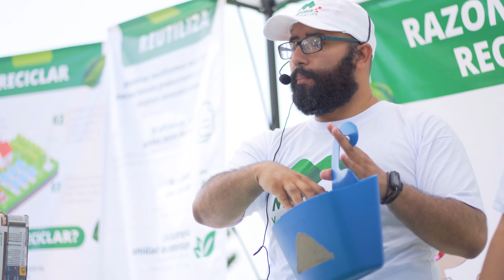¡Menorca cuida el Medio Ambiente!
VerdaderaCalidadDeVida es disfrutar de un mundo saludable, con menos contaminación y con familias cada vez más comprometidas a preservar la belleza única del lugar en el que vivimos.

¡El planeta es de todos y todos debemos cuidarlo!

🏡 Menorca cuida el MedioAmbiente 🏡